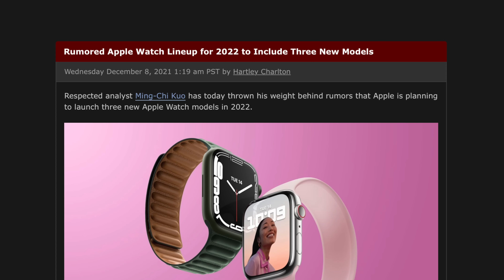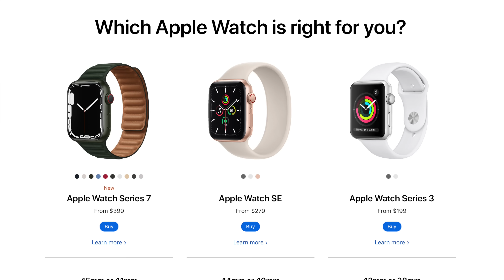Watch SE 2? What's in Store for Next Year's Value Watch